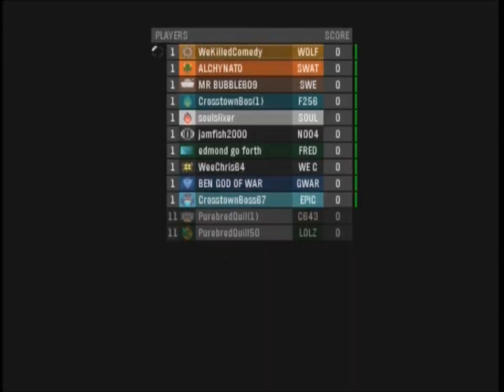Halo Reach Funny Moments 1 - SOCCER BALL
In this episode, I play some rounds of hardcore Grifball, I have the worst luck in zombies, and I find the BEST HIDING SPOT